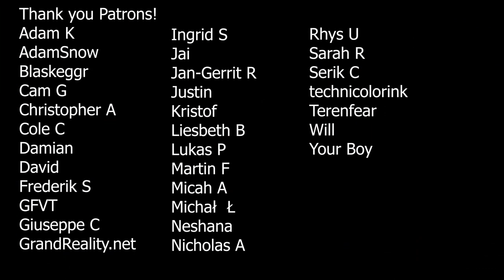Elliott Smith - Needle in the Hay piano cover